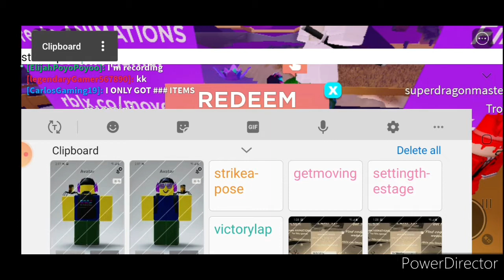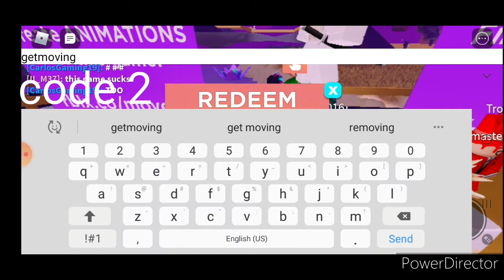New promo code *GET THEM NOW*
Code 1 strikeapose
Code 2 getmoving
Code 3 settingthestage
Code 4 victorylap